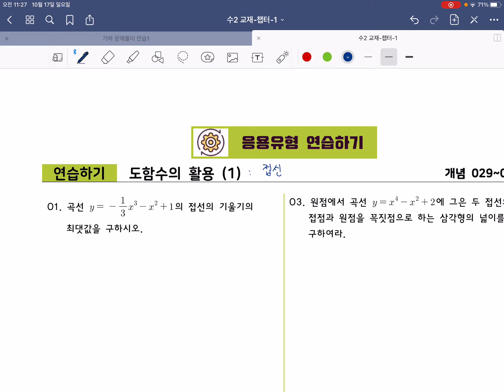[2021 금천고 2학년] 수학2 문제풀이 16강 (도함수의 활용1 - 응용문제 풀이)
보조교재 58~59쪽
도함수의 활용 (1) 응용문제 연습하기